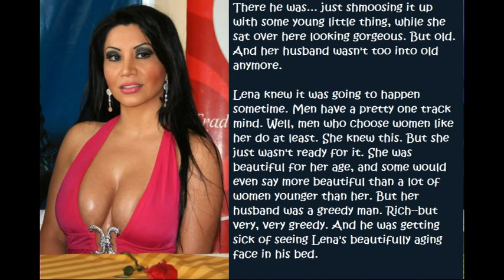Last Call Midnight at the Autonomist Lounge 2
This was supposed to go up last night but let's just say I really was wrecked. LOL!
The audio segment where I talked about Imani got corrupt so here is her channel.
"Orinthology" - Charlie Parker
"May 4th Movement" - Digable Planets
"Selah" - Poor Righteous Techers
"Tunji" - John Coltrane